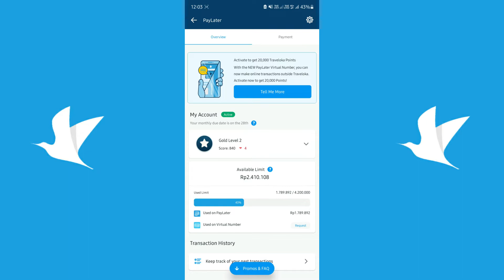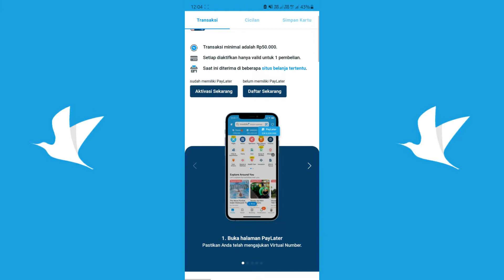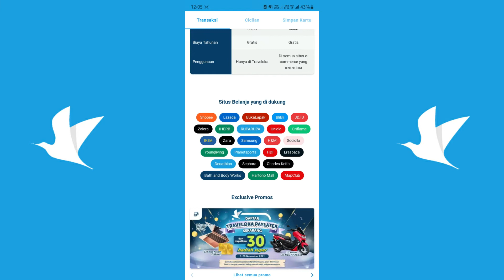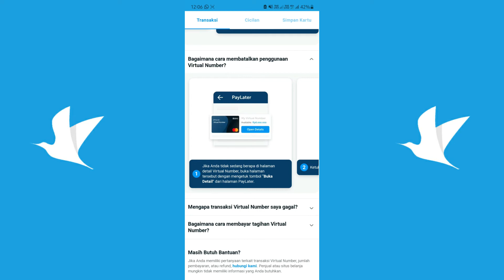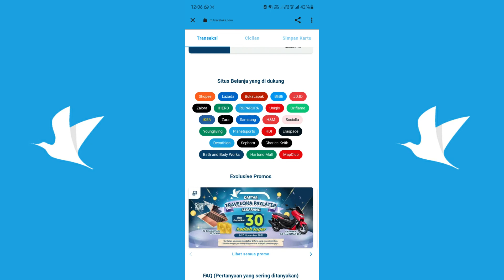Cara Aktivasi Traveloka Paylater Virtual Number